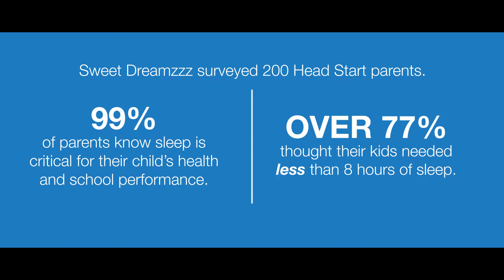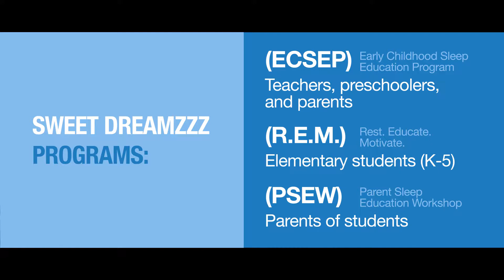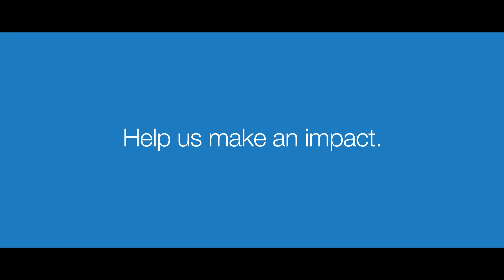Dreamzzz For Success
A video, created by our partner, Reverie, to showcase the impact of Sweet Dreamzzz Sleep Education Programs.